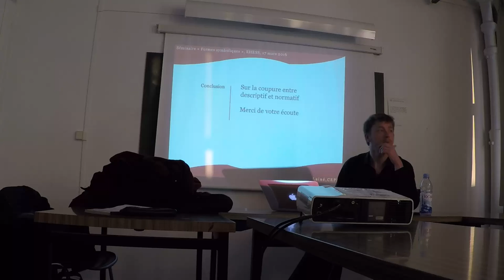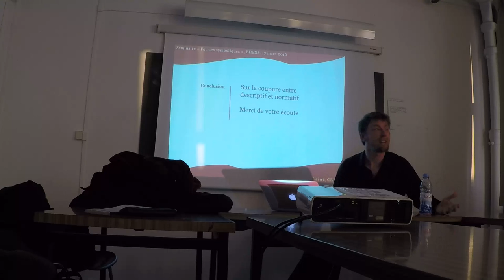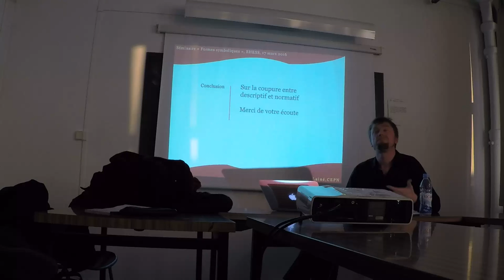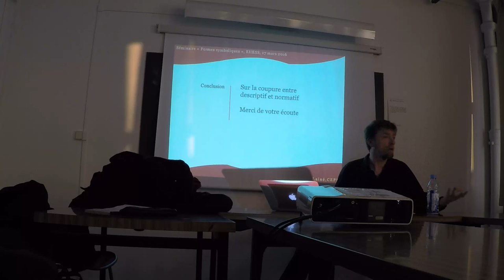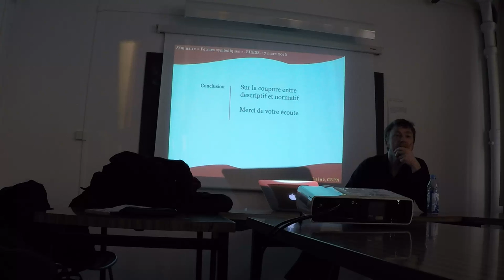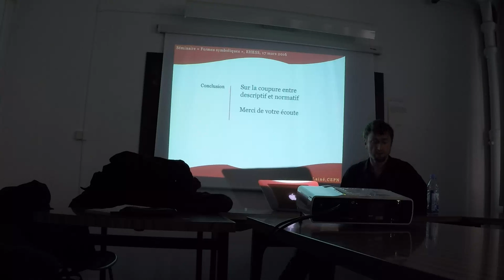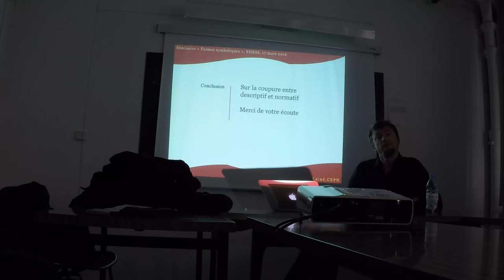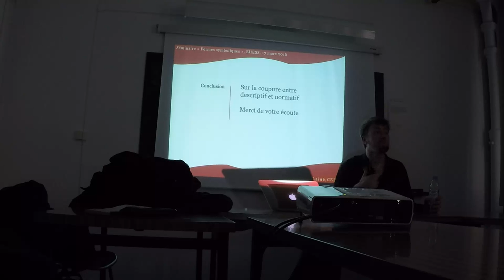Michael Lainé - Aux confins de la raison 5/6